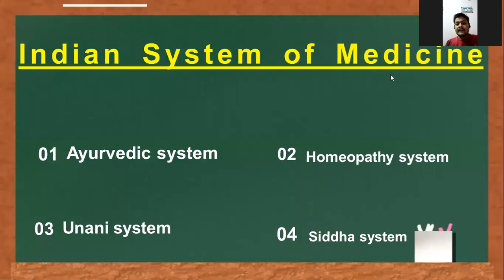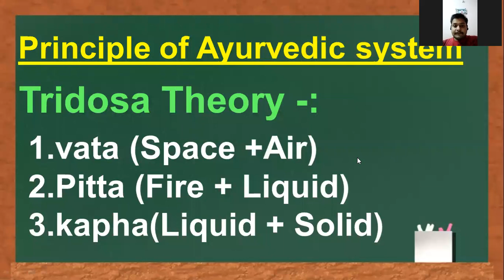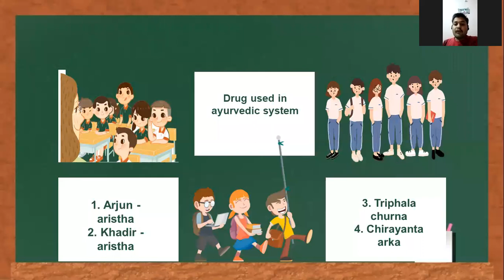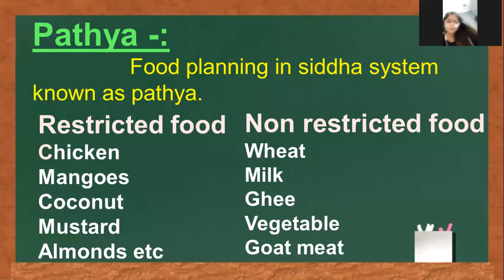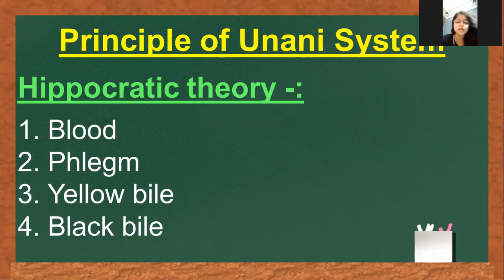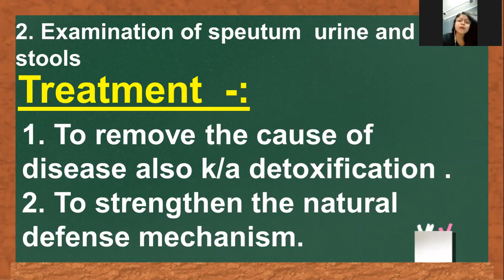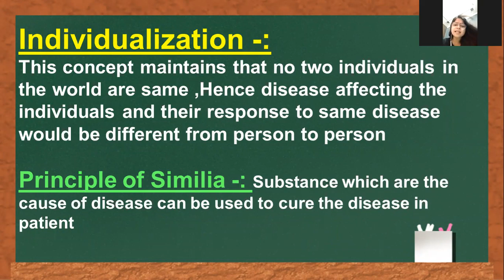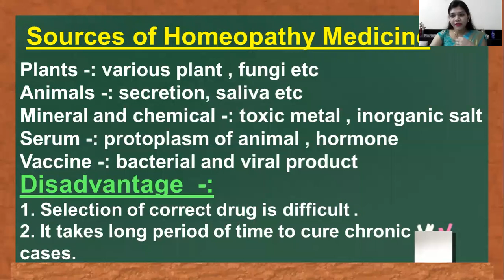webinar #87 topic indian system of medicine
Watch recording of a live webinar #87 topic  indian system of medicine by the students Dr.KNMIPER